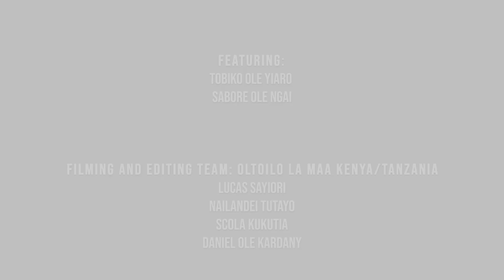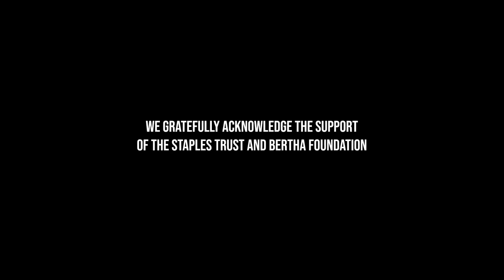Maasai, Kenya: Enkorkkor/ Emaitai (cowbell)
Within this film we hear the Maasai explain not only how the cowbell is instrumental in communicating with the animals that live alongside the Maasai, but also how the creation of the Emaitai (the cowbell) is just one example of how the Maasai live as part of nature by producing materials from the environment around them. The relationship between the Maasai and the land is symbiotic.